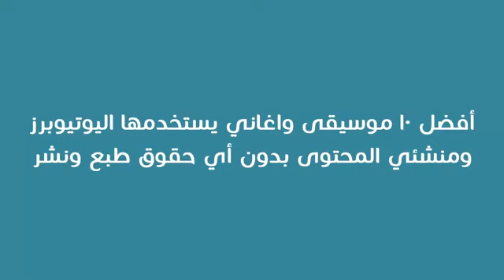اجمل عشرة اغاني جميلة تستعمل كثيرا